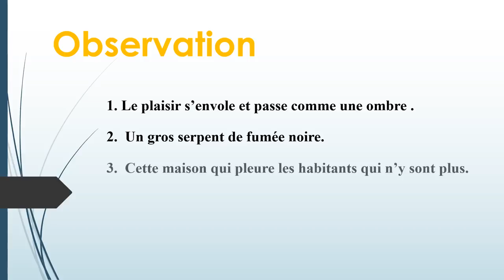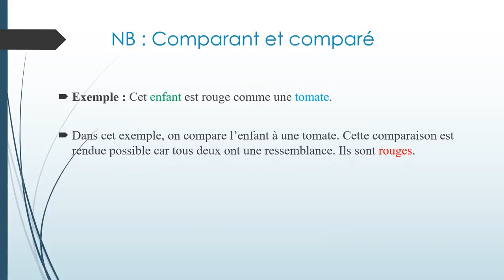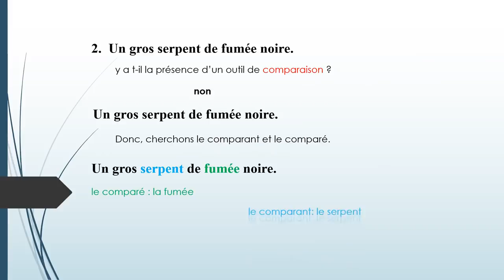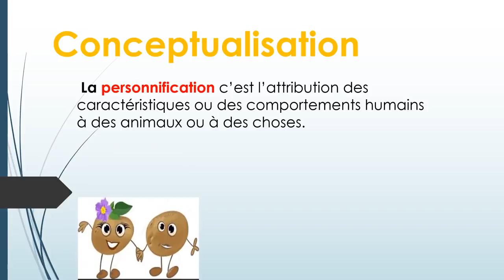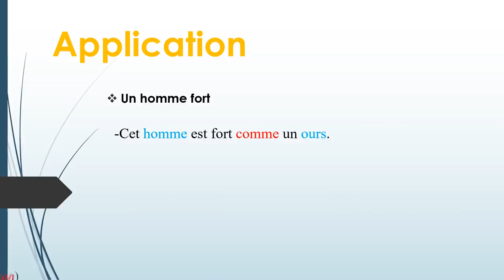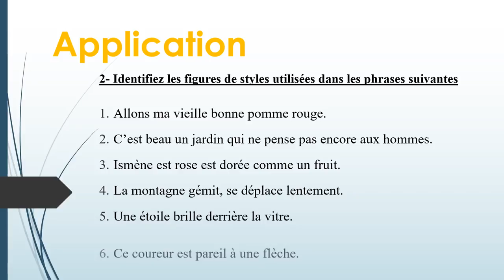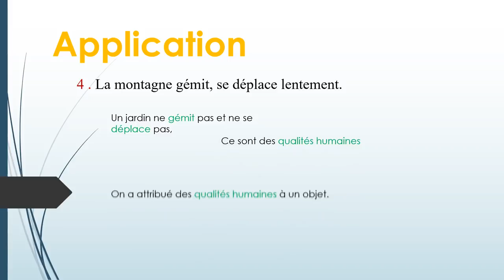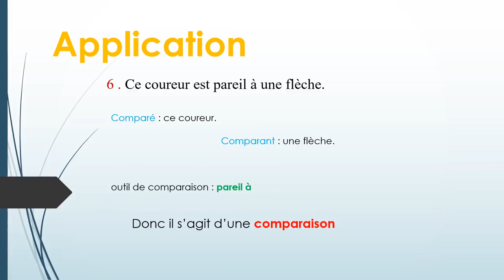cours de langue : les figures d'analogie ( la comparaison, la métaphore, la personnification)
LE CHAMP LEXICAL

exercices :
google dive
50 Mo
le même fichier